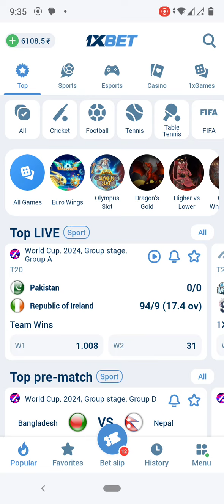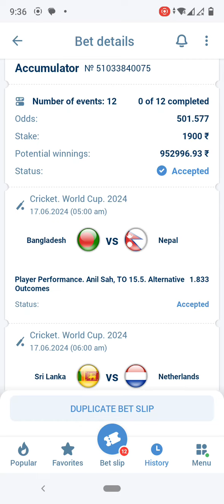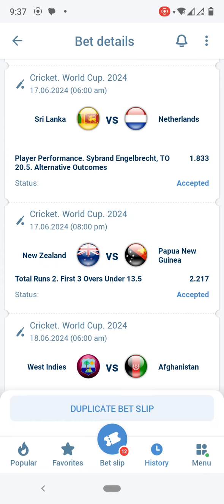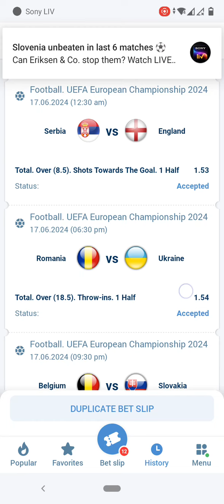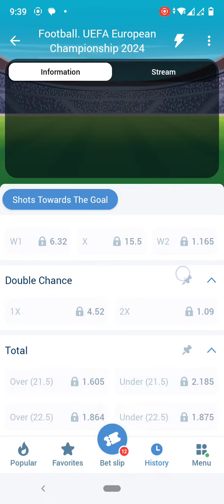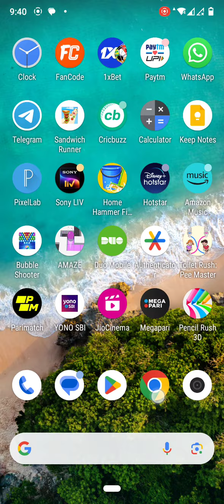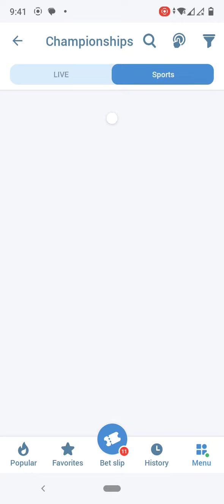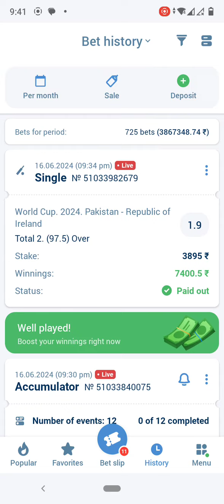Win 10 Lac from 1900 INR in Super 8 games of ICC world 🌍 cup 2024 in 1xBET mobile app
Or

6. Use below link while sign up and download BETWAY and You will get weekly Bonus after first deposit only. 👇👇👇👇👇